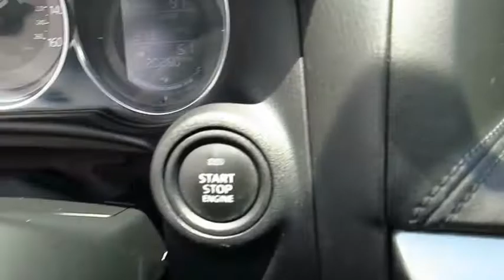2016 Mazda CX-5 Live Video! Tampa, Wesley Chapel, Brandon, New Port Richey, FL Live 173341A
2016 Mazda CX-5 Grand Touring

Stadium Toyota
5088 N. Dale Mabry Highway

A blast to drive, a pleasure to own, and more refined than ever, our One Owner 2016 Mazda CX5 Grand Touring is presented in Meteor Gray Mica! At the heart of our SUV is a Sky Active 184hp 2.5 Liter 4 Cylinder that's matched to a lightning fast 6 Speed Automatic transmission. You'll love the handling of our Front Wheel Drive CX5, plus you'll conquer more highway with less fuel thanks to incredible fuel economy of near 34mpg!    Brilliantly engineered, our CX5 Grand Touring is the pinnacle of aerodynamic design; cutting through the air with precision thanks to its sleek stance and curvaceous build that's enhanced by prominent alloy wheels and a sunroof. The spacious cabin has been masterfully designed to meet your needs with heated leather seats, SMS text message audio delivery and reply, Mazda Connect, and Bluetooth phone and audio connectivity. Now buckle up, crank up your favorite tunes on the Bose premium sound system with satellite radio, a CD player, auxiliary audio jack and an iPod /USB interface and enjoy this thrill ride!    You'll drive confidently knowing our CX5 has received superior safety ratings and that you are surrounded by advanced safety systems including dynamic stability control, blind-spot monitoring, and E911 notification. Refined, modern, highly functional and highly desirable, this redesigned Mazda CX5 Grand Touring is practically calling your name!